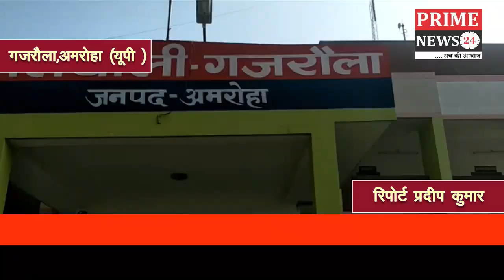गजरौला में बंद पड़े मकान का ताला तोड़कर लाखों की चोरी